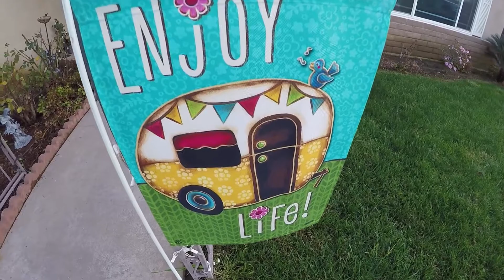Happy 18th bday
Join us as we wish our girls' a very happy 18th birthday!  Happy 18th bday Tasha and Tori. It is our greatest joy to get to celebrate this with them. Fun times with friends and family. Thank you grandma Pennington for an amazing cake! And thank you to everyone that helped make this a special day for the twins!